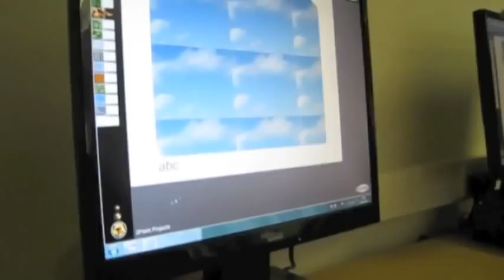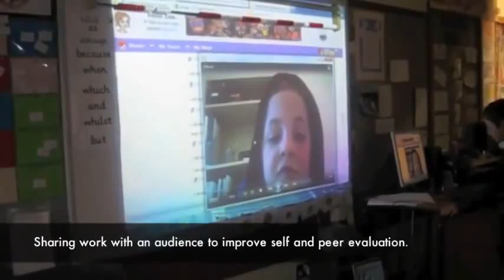St Peter's, Bratton: 3rd Millennium Learning Award video